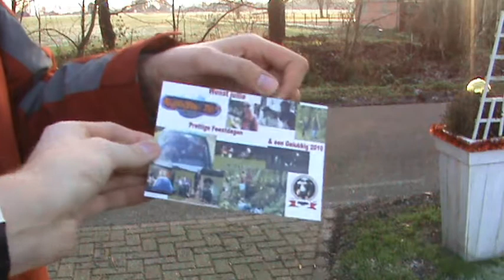Kerst met De Blegensjnep Inc.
De Blegensjnep Inc wenst iedereen Prettige Feestdagen en een Gelukkig Nieuwjaar